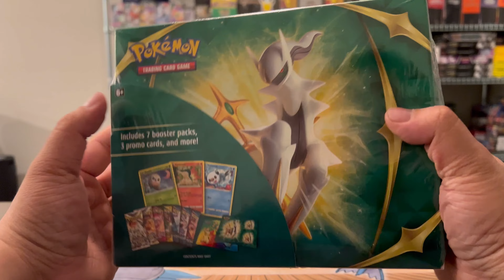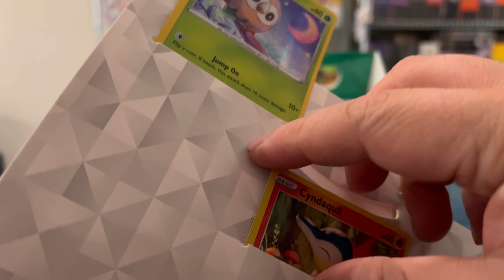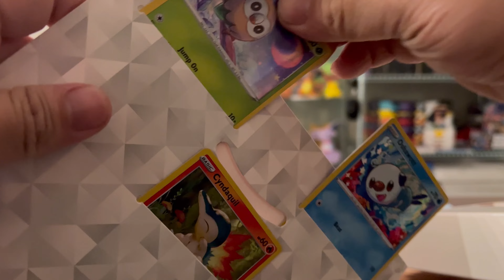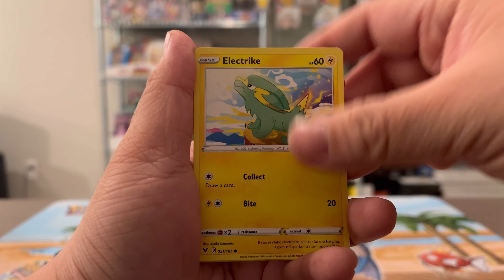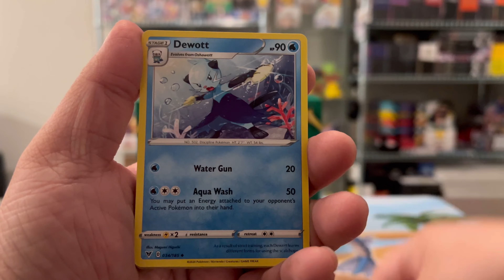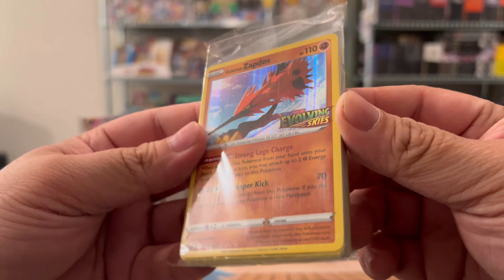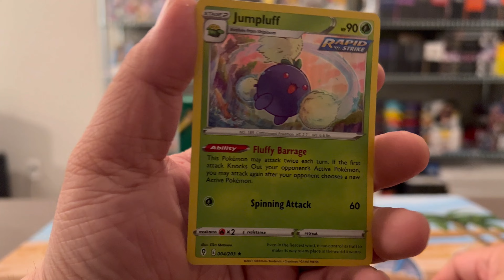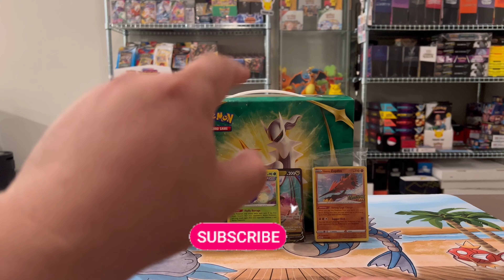Đập Hộp và Review NEW Pokemon TCG BOX sppoke 138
Nhập hội Facebook

Nếu các bạn thích videos của SPPOKE TV hãy Like/Comment và ***SUBSCRIBE/ĐĂNG KÝ***channel của mình để ủng hộ và giúp mình có thêm động lực để làm những video thật thú vị cho mọi người.